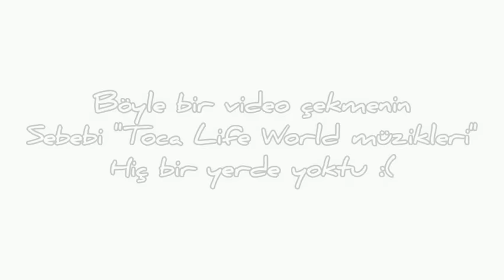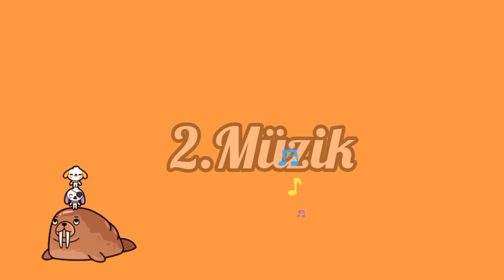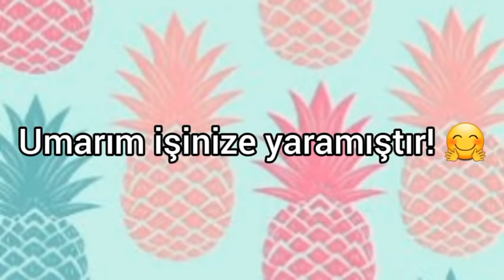Toca Life Müzikleri! ✌🎶 Toca Life Music! | Toca Life World Türkçe | Toca Life Queen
- 00:40
- 01:33
- 02:11
- 03:04
- 04:03
- 04:48
- 05:55
- 06:47
- 08:21
- 09:27
- 10:21

Selam Queen'lerim 🌺
Sizin için en iyi videoları yapıyorum, Ve videolarım için çok uğraşıyorum ❤️
Sizden istediğim şey ise 👑
2-Like atmak 👍
3-videoyu arkadaşlarınızla paylaşmak 📲
4-Yorum yapmak 💬

☞Videolardan anında haberdar olmak istiyorsan: Zili etkinleştir🔔
☞Eğer ankatlere, oylamalara, ve testlere katılmak ve Yeni videolardan/Dizilerden önceden haberdar olmak istiyorsan: Instagram hesabımızı Takip edebilirsin(◍•ᴗ•◍)

BİLGİLENDİRMELER🖤🔗

EDİT İÇİN KULLANDIĞIM UYGULAMALAR;
İnshot PRO
PicsArt premium
background easer
ViVaCut premium
kineMaster

VİDEODAKİ MÜZİK🎤🎼🎹🎶
Müziklerin Yapımcısı @tocaboca'dır 🤗💗

İntro müziği - Blackpink~How Yok Like That?!

Lütfen yalnızca olumlu yorumlar gönderin! Fikir veya tavsiye önermek istiyorsanız, harika! Ancak yorumunuzun nazik ve saygılı olduğundan emin olun.Kaba, uygunsuz veya herhangi biriyle dalga geçiyorsa, yorumunuz kaldırılacakve sizi sessize alıp engelleyeceğim.🚫😐

kanalımda ☯
{GT istemek YASAK!!! yapan kişiler engellenecektir}

GENEL BAKIŞ BİLGİLERİ
İsim: Toca Life World
Paket: com.tocaboca tocalifeworld
Yayıncı: Toca Boca
Kategori: Entretenimiento

Oyun ile ilgili bütün bilgilere; Güncellemelere ve Animasyonlarla ulaşmak

TOCA BOCA HAKKINDA:
Toca Boca, oyunun gücünü yakalar. Dünyanın herhangi bir köşesinden çocukların anında ilişki kurabileceği, eğlence ve aptallıkla dolu dijital oyuncaklar ve günlük ürünler yaratıyoruz. Her şey onların bakış açısından tasarlandı. Dünyalarının çeşitliliğini ve tuhaflığını kutluyor ve onlara sadece kendilerinin hayal edebileceği şekillerde oynama özgürlüğü veriyoruz. Kural yok, sınır yok ve bir şey yapmanın "doğru" veya "yanlış" yolu yok. Sadece inkar edilemez, oyun gücü var.